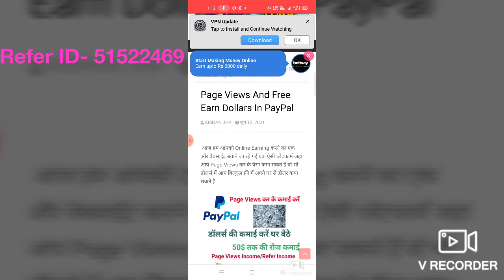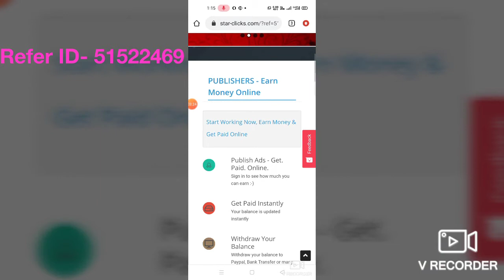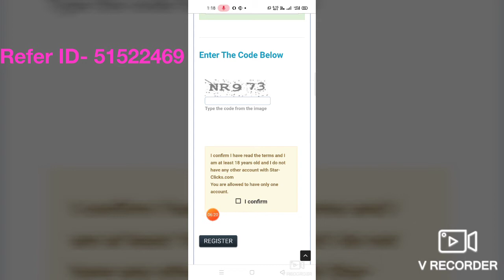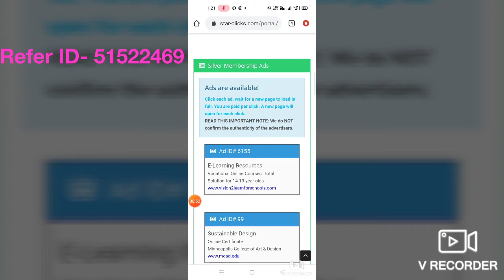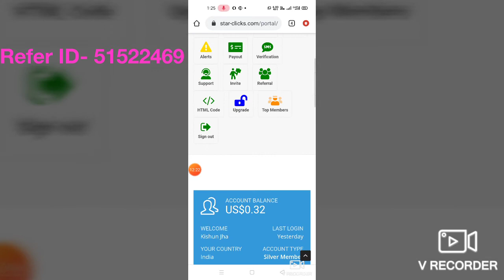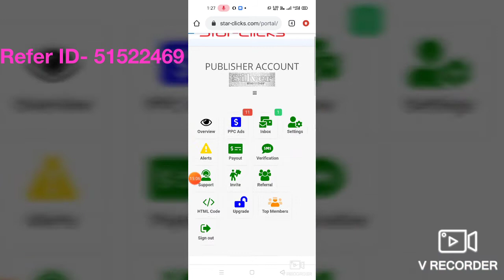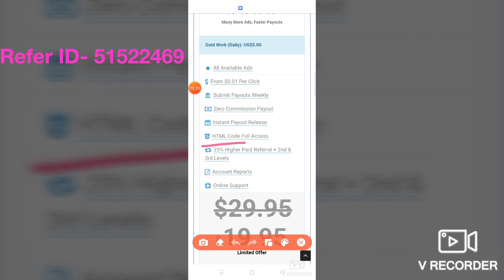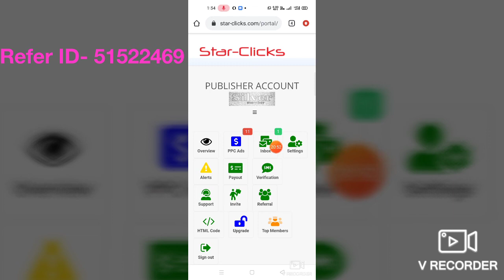New Free Ads Views Plan Amazing Daily Self Income ₹70/